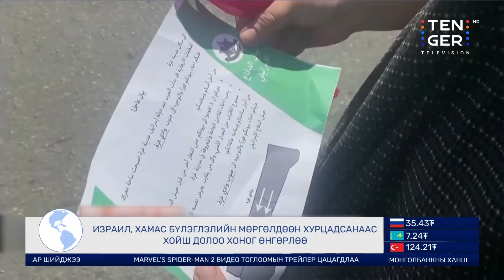В.ПУТИН ИЗРАИЛЬ, "ХАМАС"-ЫН МӨРГӨЛДӨӨНД ЗУУЧЛАГЧААР ОРОХ ХҮСЭЛТЭЙГЭЭ ИЛЭРХИЙЛЭВ | Гадаад мэдээ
Өнөөдрийн онцлох гадаад мэдээ:

-ИЗРАИЛ, ХАМАС БҮЛЭГЛЭЛИЙН МӨРГӨЛДӨӨН ХУРЦАДСАНААС ХОЙШ ДОЛОО ХОНОГ ӨНГӨРЛӨӨ
-ИЗРАИЛД 1400 ХҮН, ГАЗЫН ЗУРВАСТ 2600 ХҮН АМЬ ҮРЭГДЛЭЭ
-ГАЗЫН ЗУРВАСТ УСНЫ ХАНГАМЖ ДОРДОЖ БАЙГААГ ДЭМБ-ЫН ТЭРГҮҮН АНХААРУУЛЛАА